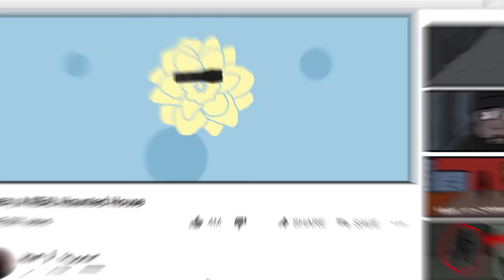SCP-280 Eyes In The Dark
Dr Bob brings you SCP Foundation Keter Class object, SCP-280 Eyes In The Dark Animation.

SCP 280 is a black human-shaped mass with two large white eyes on the head and two hands with very long and thin fingers.The eyes are non-functioning, and appear only when SCP280 is retreating, appearing to be used like eyespots on some insects. SCP-280 will move slowly towards any human beings and attempt to attack them.

written by Dr Gears, is released under Creative Commons Sharealike 3.0.